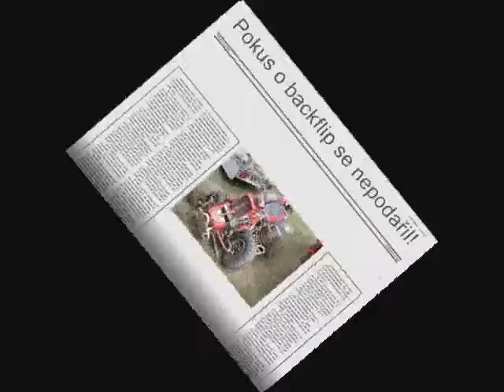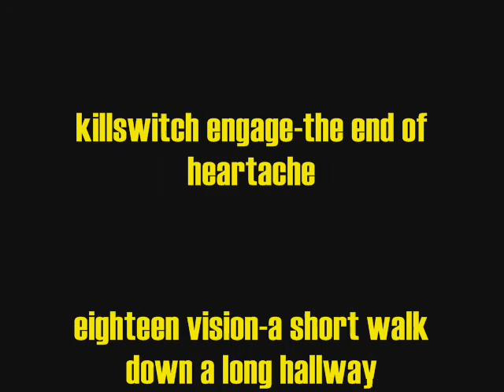Huevos_2007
ATV,QUAD,mx,huevos,foxriders